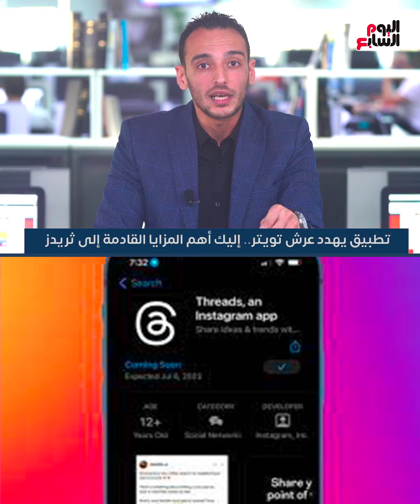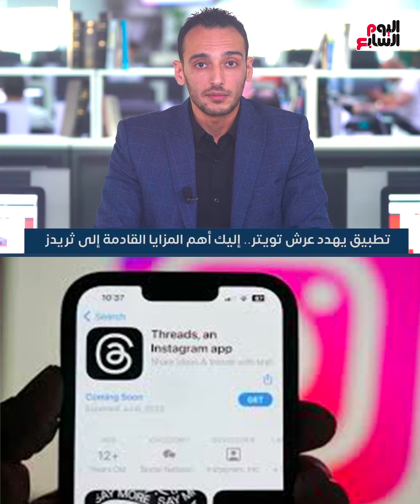لماذا يخشى القائمون على "تويتر" من إعصار "ثريد".. وهل يهدد "زوكربرج" عرش "ماسك" ؟